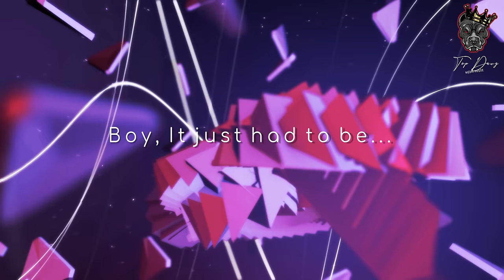Anchor Bee - Top Dawg Session's - Exclusive's only | Powered by Alternative Hangout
Top Dawg Compilation Vol2 out now

🚫 COPYRIGHT 🚫
For promotional use of the songs.